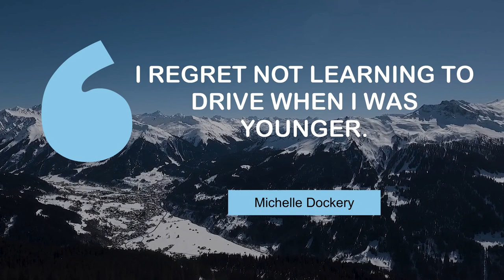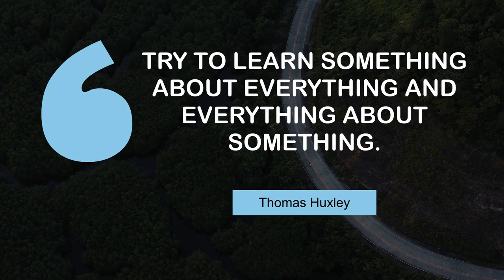Popular Quotes on Learning | @MyMotivationMantra | Daily Motivation Mantra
What Famous People Say about Learning | Your Motivation Mantra

00:00 You never finish learning. - Hubert De Givenchy
00:25 I regret not learning to drive when I was younger. - Michelle Dockery
00:43 I hate learning lines, so the fight stuff's always my favorite. - Travis Fimmel
01:00 Tell me and I forget. Teach me and I remember. Involve me and I learn. - Benjamin Franklin
01:18 Learning never exhausts the mind. - Leonardo Da Vinci
01:36 Try to learn something about everything and everything about something. - Thomas Huxley
01:54 In youth we learn; in age we understand. - Marie Von Ebner-eschenbach

1 - Praia do Pinhão Beach
2 - Snowy mountains
3 - Sunset in Basel
4 - Neighborhood in Milan
5 - Misty mountains
6 - Road in the mountains
7 - Motorboat sailing on the lake